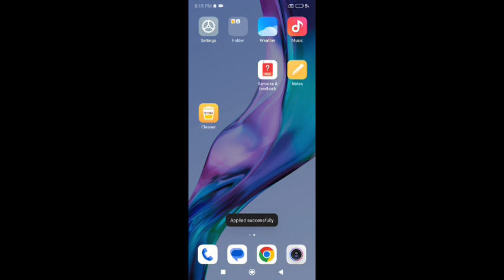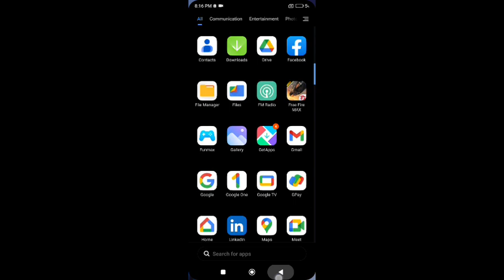redmi note 7 set app lock,how to set app lock in redmi note 7